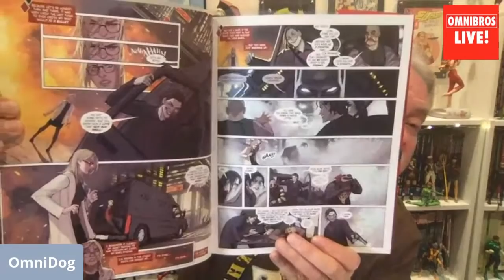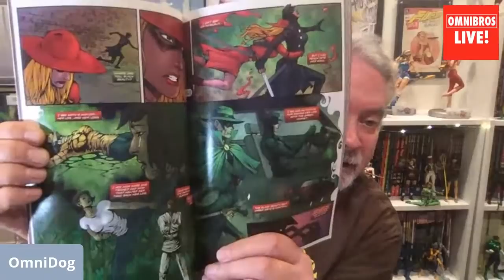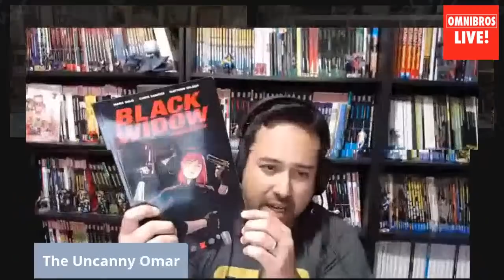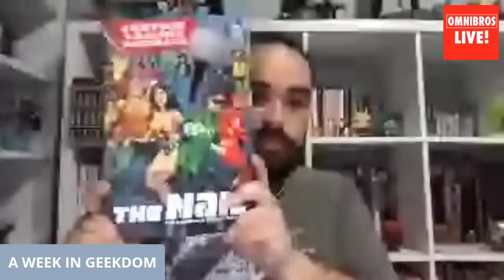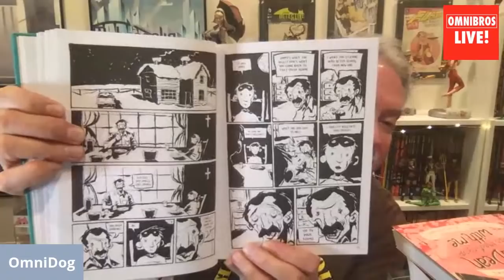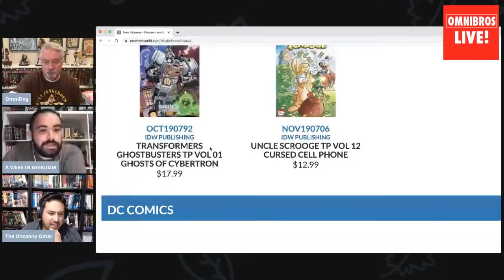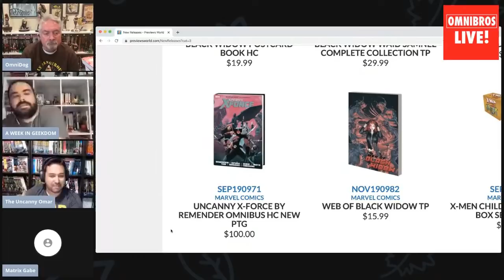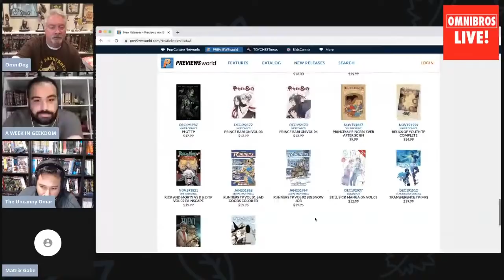OmniBros LIVE! Hauls, Previews & Reads! 3/2/20